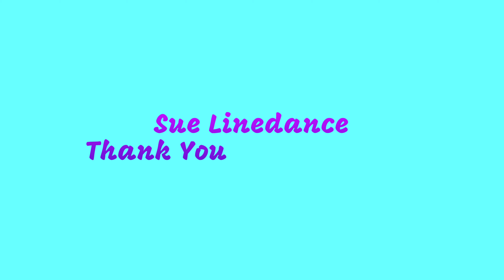All About Eve Linedance by Sue (Demo)/아름다운 음악의 중급 나이트클럽댄스 ~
All About Eve Linedance (시범영상)/아름다운 음악의 중급 나이트클럽댄스 ~ @suelinedancekorea

*베이직트레이닝반 : 화요일 오전 11-1시
*중급반 : 목요일 오전 11-1시
*초, 중급 스타일링반(영상촬영반) : 목요일 오후 1-3시
*장소 : 대한라인댄스협회 영등포교육관

슈의 라인댄스 (다음카페)

Count : 32    Wall : 2    Level : Easy Intermediate NC
Choreographer : Evonne Ng (MY) - March 2022
Music : Like Now (지금처럼만) - Mina (미나) : (Jin Sun Mi (진선미) Theme 1)

*Restart
After 24c on 3wall (6:00)
After 13c with Step Change on 4wall (12:00)